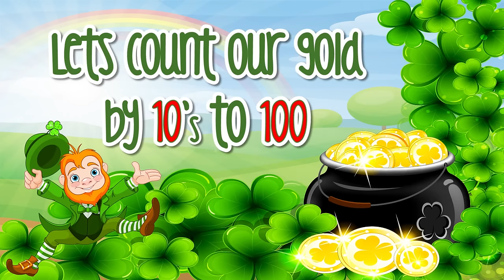Celebrate St. Patrick's Day | Counting Song | Skip Count | Jack Hartmann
Celebrate St. Patrick's Day
Celebrate St. Patrick's Day so you find pots of gold at the rainbow's end.  Count the coins in each pot you find.
The first pot count the coins 1-20 by ones.
The second pot count the coins to 40 by 2s.
The third pot of gold count the coins to 50 by 5s.
The last pot of gold count the coins to 100 by 10s as you celebrate

Everybody clap your hands, everybody do the jig       Chorus
Celebrate St. Patrick’s Day, with the leprechauns and me
We’ll find a pot of gold, at the rainbows end

Let’s count our gold by 1’s to 20, together with our friends
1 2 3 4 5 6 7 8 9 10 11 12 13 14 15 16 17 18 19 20
(Chorus)
Let’s count our gold by 2’s to 40, together with our friends
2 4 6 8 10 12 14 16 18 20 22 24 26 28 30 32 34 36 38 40
(Chorus)
Let’s count our gold by 5’s to 50, together with our friends
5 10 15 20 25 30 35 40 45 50
(Chorus)
Let’s count our gold by 10’s to 100, together with our friends
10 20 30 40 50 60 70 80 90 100
(Chorus)